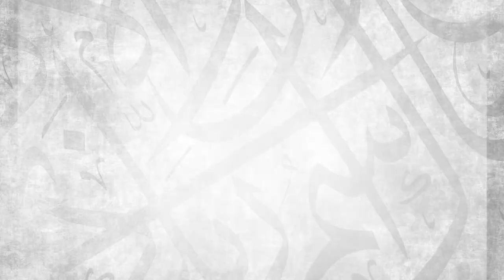Part 2 || Practical Steps To Protect Your Family from The Hell-fire || Ustadh AbdulRahman Hassan